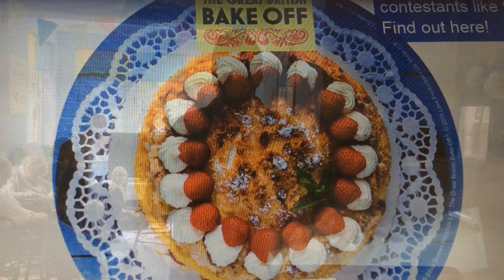Harleston Houses Bake Off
Harleston House does Bake Off.